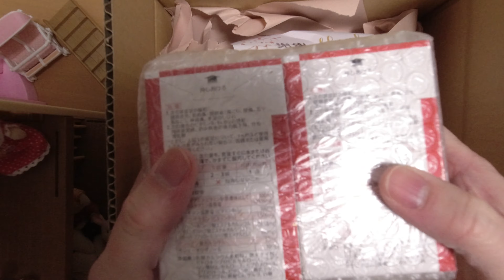日本藥妝空運直送 武田 合利他命 EX Plus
Kevin MacLeod創作的「Circus Waltz - Silent Film Light」是依據 創用 CC (姓名標示) 4.0 授權使用。